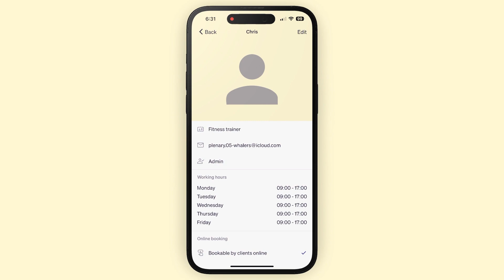How To Change Your Staff Member's Permissions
Goldie is all about empowering independent business owners who have taken bold steps to venture out on their own and work for themselves. Our software helps entrepreneurs all over the globe grow their business with ease and consistency. Over 100,000 professionals in beauty, fitness, wellness, and other industries use Goldie to book appointments and reduce no-shows.